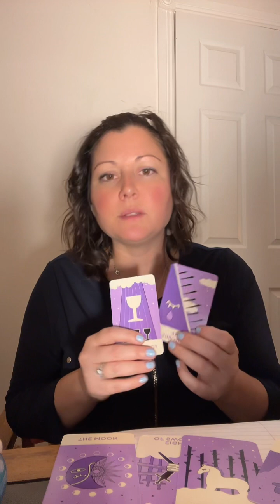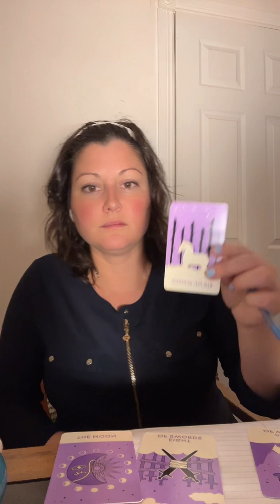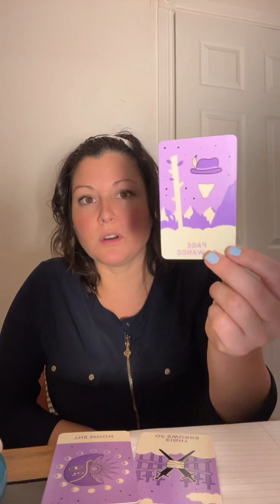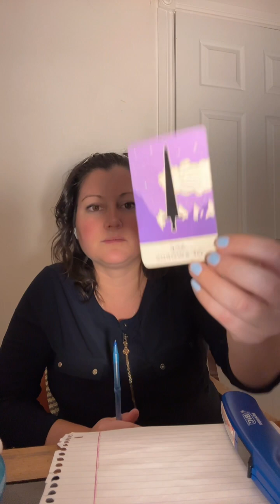New Moon Readings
MY APOLOGIES FOR THE FREEZING!
Purchase a membership now and receive a monthly timeline reading sent to your email !!!

Purchase new moon readings here and a candle for our manifestation ceremony on TikTok tomorrow evening

OUR WEEKLY/NEW MOON AND RITUAL/THETA IS UP AND OUR GUIDED MEDITATION/REIKI IS ALL UP UNDER BEGINNER LEVEL MEMBERSHIP

Early bird special for my Foundations for Healing program ! Save $222 plus get 3 months in my VIP as an add on bonus until December 11th! Sign up by clicking the linktree above booking link!

NEW THETA HEALING CLEARINGS AND SUPPORTIVE MANIFESTATION HEALING $20 sent to your email within 24 hrs.
3 question Readings $10! 2024 timeline readings video sent to your email. Weekly energy readings, December readings and reiki healing!

You can now get certified in REIKI and THE AKASHIC RECORDS by booking in a test! This means that you can take your time getting healings and learning in my membership group and when ready book your test to get the certification! i'm thrilled about it.

REIKI 1 course December 13th/14th 7:00pm AST - 9:00pm AST also recorded for VIP members.

THANK YOU FOR THE CONTINUOUS SUPPORT THAT I AM GIVING HERE ON A DAILY BASIS!